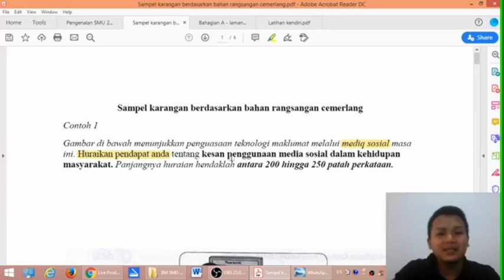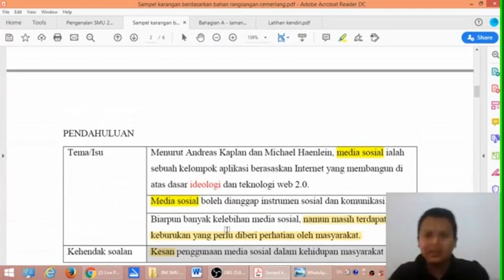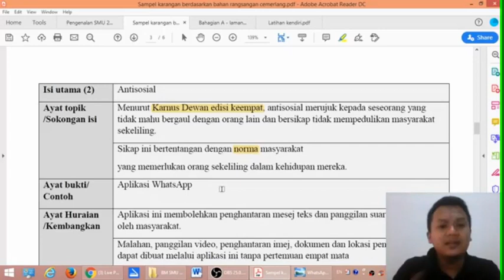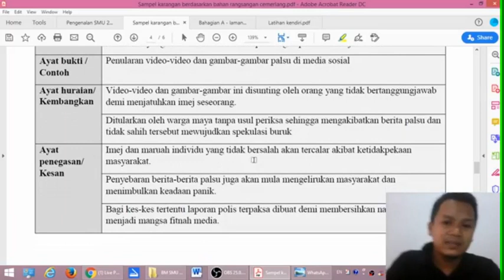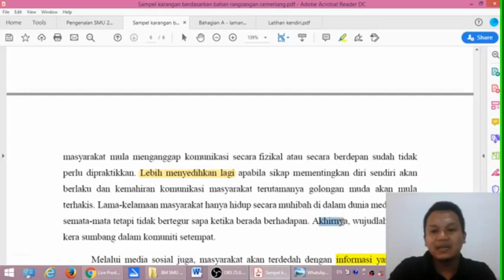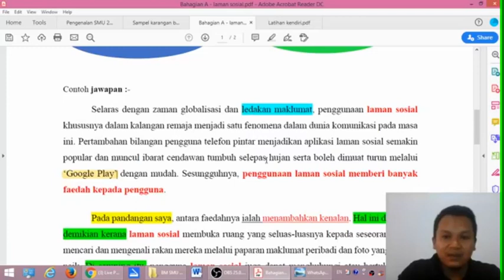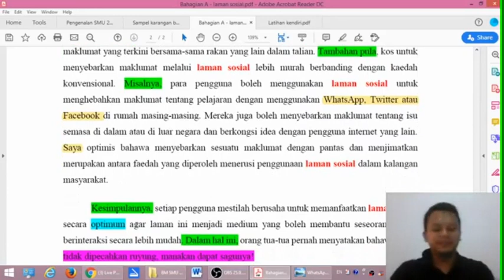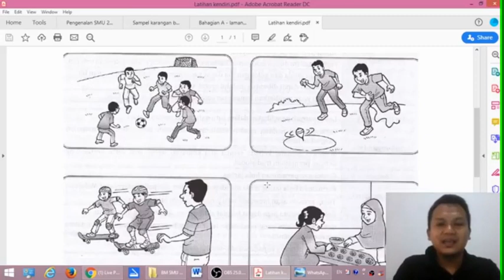BM sesi 1 : 2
Assalamualaikum W.B.T
kepada semua rakan guru dan pelajar
di sini saya kongsikan kaedah menyediakan kerangka bagi karangan bahagian A.
Namun ini masih kaedah yang lama, kaedah yang baharu belum lagi laksana akibat PKP baru-baru ini. Sumber rujukan utama mestilah buku teks.
jika ada apa-apa pertanyaan atau cadangan. sila tinggal komen dibawah ini.
semoga memberi manfaat kepada semua.

pelajar-pelajar boleh sertai kumpulan Telegram BM dalam talian.